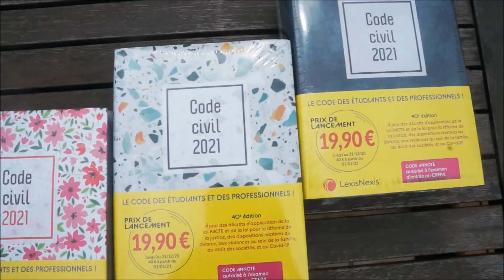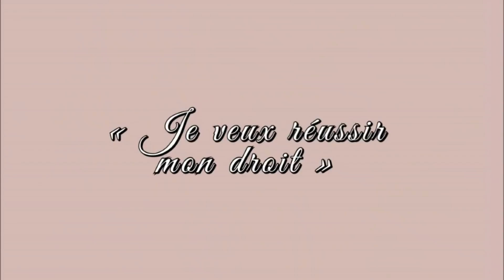Que faut-il acheter pour la Fac de Droit ?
Concours sur Instagram pour gagner le sac unisexe “Drake” en noir ouvert jusqu’au 26 juillet 23h45

✿ Christina
✿ 22 ans
✿ anniversaire 30/07
✿ Nationalités Russe-Canadienne
✿ Je parle Français, Russe, Allemand et Anglais couramment
✿ Diplômée de la Licence Droit français Droit allemand à l''université de Tours
✿ Etudiante en Master 1 Droit des affaires à l'université de Lyon

Tu veux tester OCTOLY ?

23 400 amours ❤